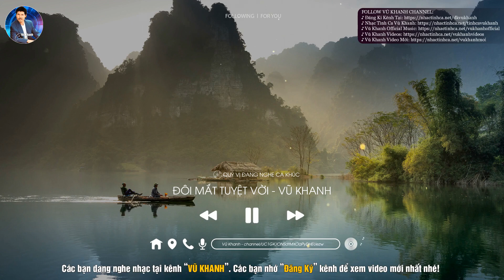Vũ Khanh Nhạc Tình Ca Xưa Còn Mãi Trong Tim | LK Lệ Đá, Em Hãy Ngủ Đi, Trái Tim Không Ngủ Yên